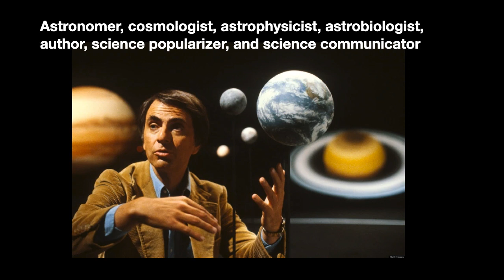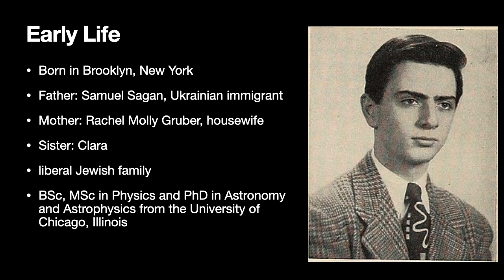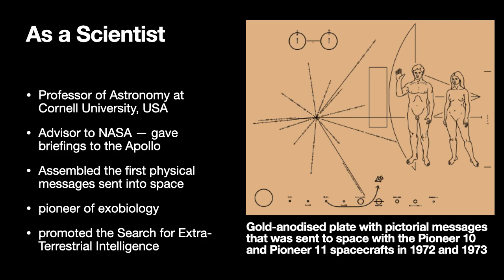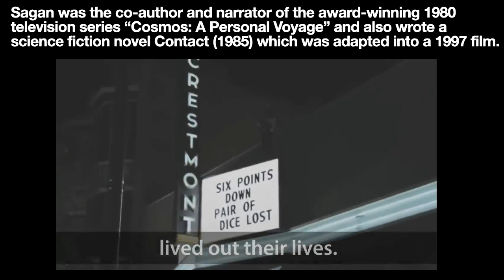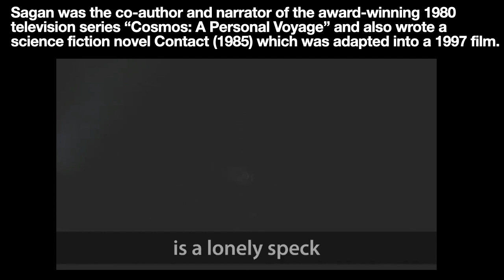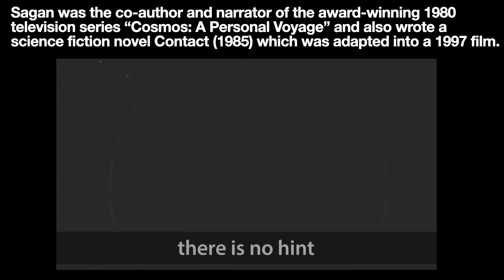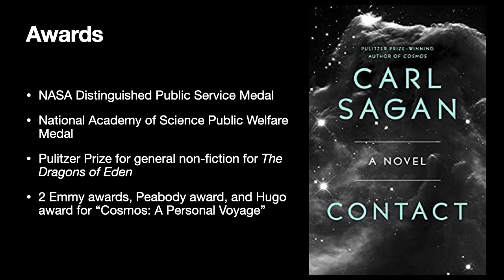Carl Sagan: A Brief Introduction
A brief introduction to Carl Sagan, the author of the essay "Night Walkers and Mystery Mongers: Sense and Nonsense at the Edge of Science", part of A02 common course Ways with Words.